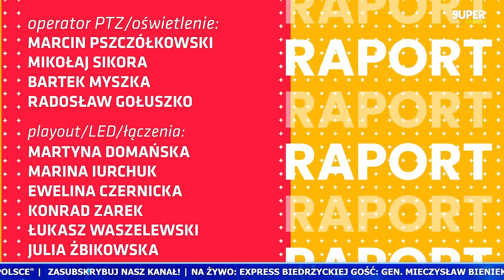[Express Biedrzyckiej] Aleksander KWAŚNIEWSKI, gen. Mieczysław BIENIEK [NA ŻYWO]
⌚ 8.47 - Gościem Sedna Sprawy będzie Tomasz Grodzki - senator Koalicji Obywatelskiej
⌚ 9.07 - Gośćmi Expressu Biedrzyckiej będą Aleksander Kwaśniewski  - były prezydent RP oraz gen. Mieczysław Bieniek - były zastępca Dowódcy Strategicznego NATO ds. Transformacji
⌚ 10.20 Gościem Raportu będzie Wojciech Lorenz.

00:00 - Sedno Sprawy
21:18 - Express Biedrzyckiej
1:43:05 - Raport